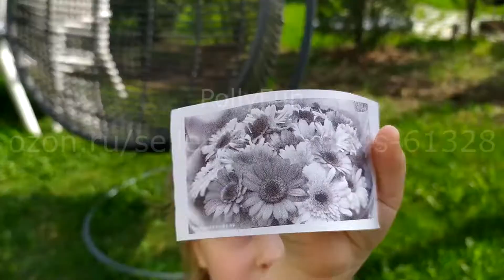Детская компактная цифровая камера с фото и видео режимами. Встроенная печать фотографий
Детская компактная цифровая камера с фото и видео режимами.

Камера оснащена моментальной печатью фотографий на термобумаге.

Простое управление, трех летний ребенок способен разобраться с камерой.

Фотографии и видео сохраняются на карту памяти в камере, также можно перенести их на компьютер.

Печать фотографий осуществляется без краски, по типу кассового аппарата на термобумаге.

Можно закачать музыку на карту памяти в формате mp3 и прослушивать ее через камеру (детям нравится!)

Форматы фотографий:

1.3M(1280x720)

5M(2592X1944)

8M(3264X2488)

Форматы видео:

HD(1280x720)Pixels @30fps

FHD(1920x1080)Pixels @30fps

Комплектация:

Камера

USB-кабель

Карта памяти на 16 GB

Ремешок на шею.

Три рулона термобумаги (хватает на 100 фотографий)

Характеристики:

Размер камеры: 9,5 x7,5 x4 см

Вес: 167 г

Экран 2.0" HD TFT 320(RGB)×240

Диагональ: 2,4 дюйма

Емкость аккумулятора: 1000 мАч (Хватает на  2 часа при постоянном использовании)

Технология печати: термопечать (одноцветная)

Размеры напечатанного фото: 47х85 мм

Встроенные четыре игры

Плеер музыки (играет через встроенный динамик камеры)

Есть русский язык.